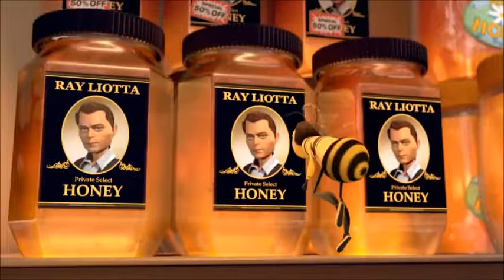bee movie but every time they say bee Vanessa stabs herself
go fork yourself